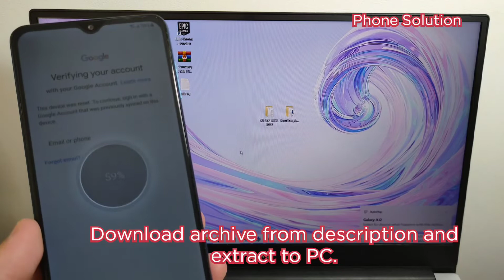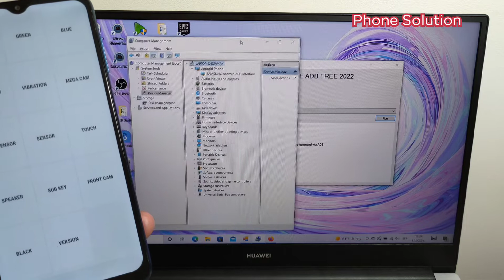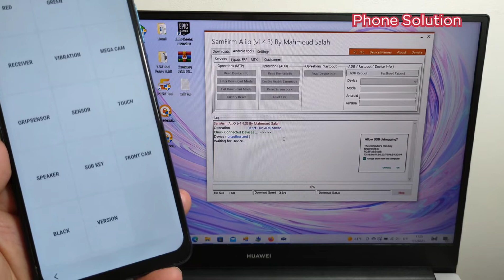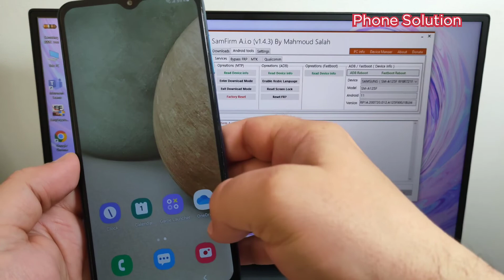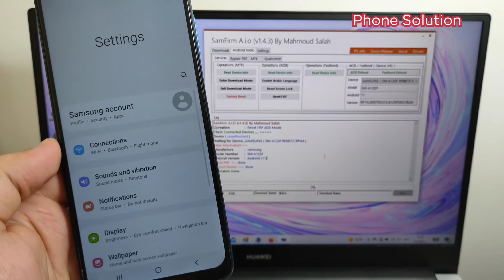Final Method!!! Samsung A12 (SM-A125F). Remove Google Account, Bypass FRP. Latest Security.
This method work  with all Samsung  Android  9, 10, 11, 12!!!

All SAMSUNG  models are supported with this video tutorial:
Samsung Galaxy A32 Plus FRP/Google Lock Bypass Android 11
Samsung Galaxy A22 SM-A125F FRP/Google Lock Bypass Android 11